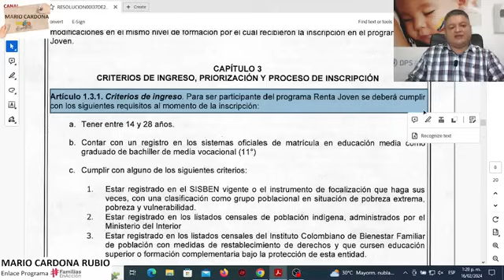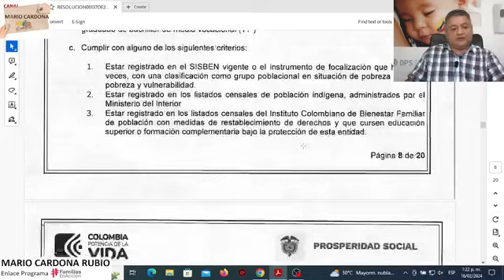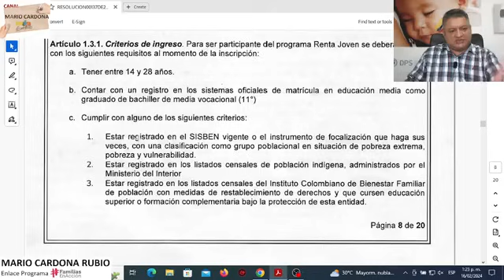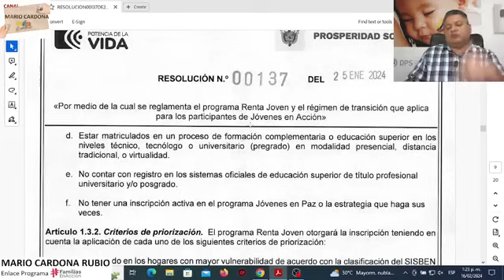👉 CRITERIOS De INGRESO Al PROGRAMA RENTA JOVEN (Antiguo Jóvenes en Acción) PARA 2024. ✅